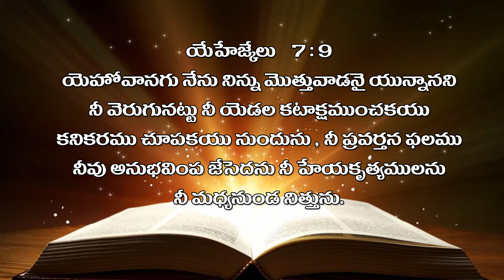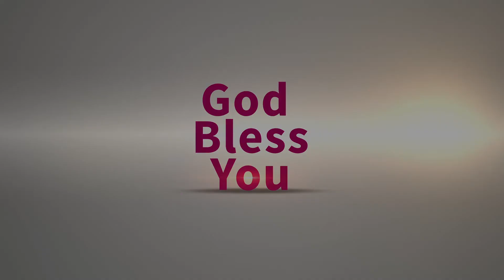Bro Raja garu ||11 -7 -2020||అంశం :యేహే జెక్కులు అధ్యాయం యెక్క ప్రాముక్యత పార్ట్ 6